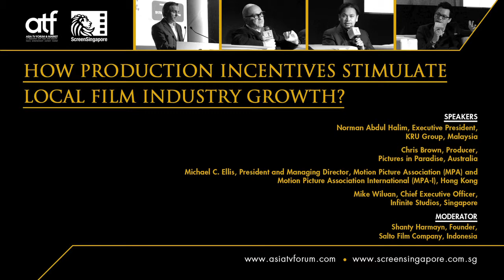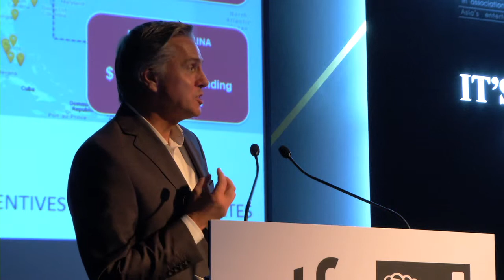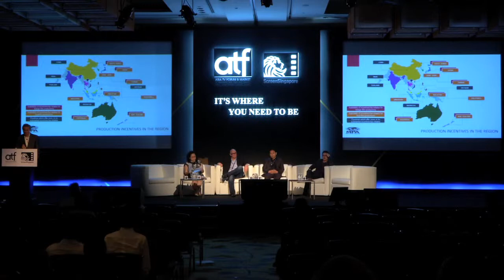HOW PRODUCTION INCENTIVES STIMULATE LOCAL FILM INDUSTRY GROWTH?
Moderator: Shanty Harmayn, Founder, Salto Film Company, Indonesia

Speakers:
- Norman Abdul Halim, Executive President, KRU Group, Malaysia
- Chris Brown, Producer, Pictures in Paradise, Australia
- Michael C. Ellis, President and Managing Director, Motion Picture Association (MPA) and Motion Picture Association International (MPA-I)
- Mike Wiluan, Chief Executive, Infinite Studios, Singapore